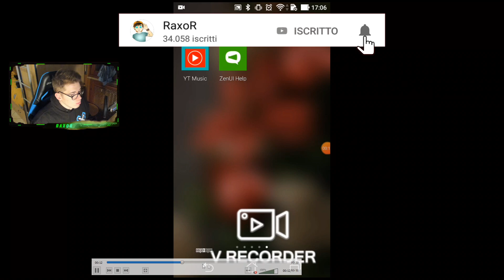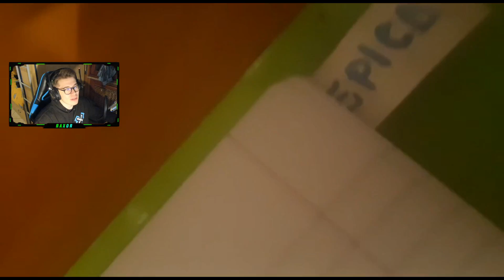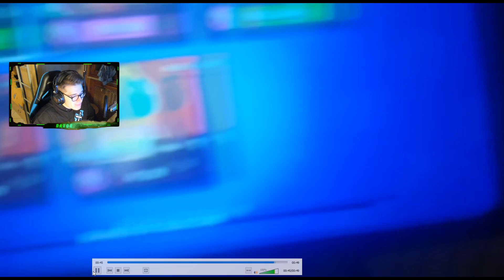😱 2 NUOVI BRAWLER MITICI in 1 BOX!! REAZIONE ALLE VOSTRE CLIP #11 | Brawl Stars ITA